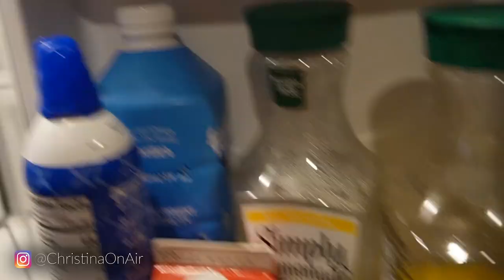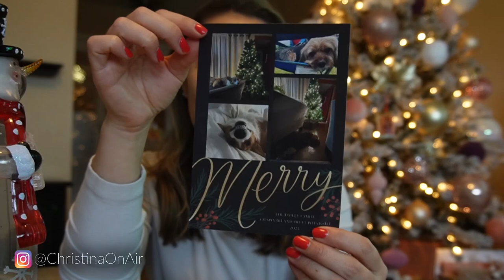Vlogmas Day 23 | Quick clean up & mini charcuterie board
BP. Pajamas